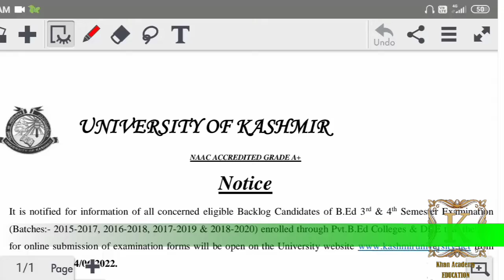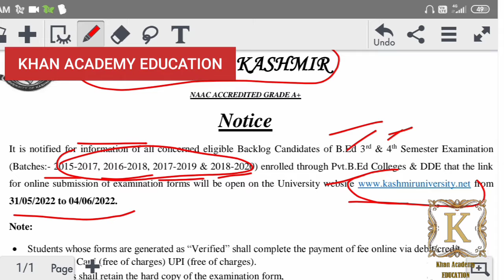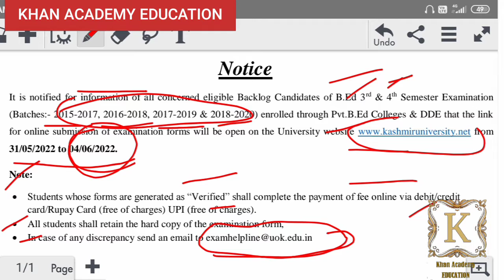Examination Forms B.Ed 3rd And 4th Semesters All Batches Pvt Colleges And Distance Mode.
javaidkhan.education

b.ed3rdsembatch2015-17examforms#b.edbatch2016-18examforms#b.edbatches2017-19examforms#b.edbatches2018-20examforms